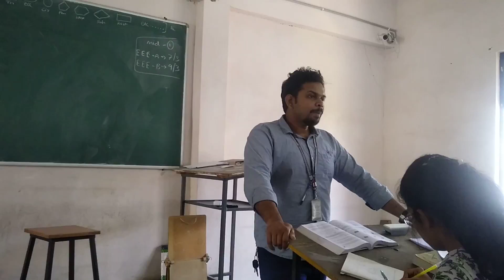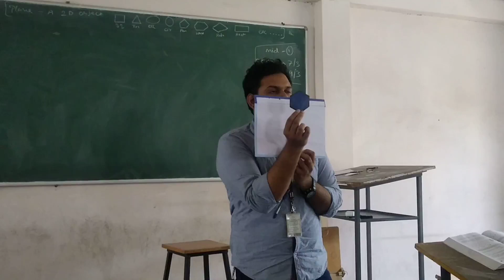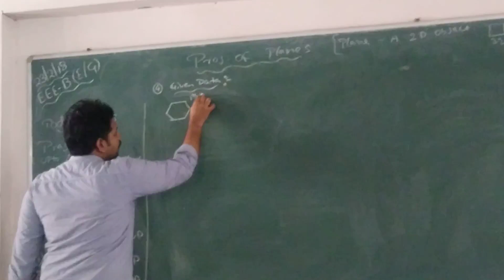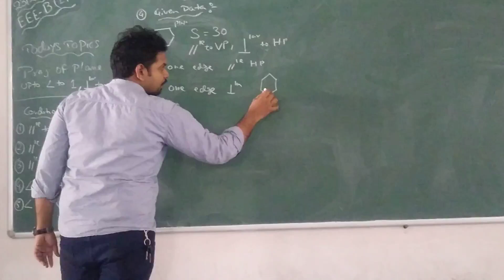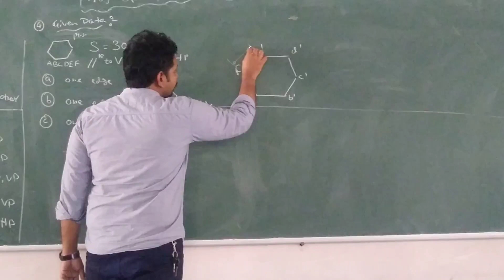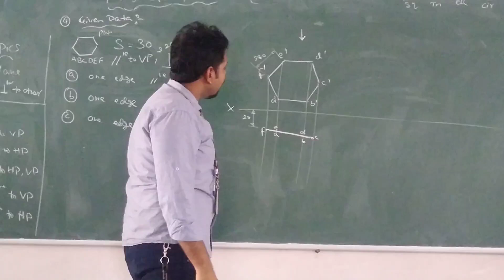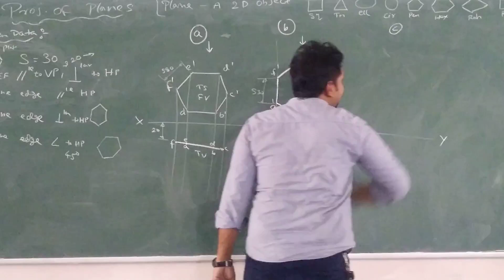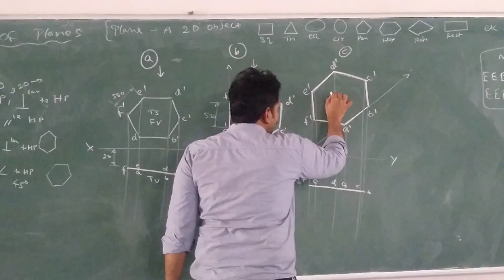Proj of HEXAGONAL plane in parallel to VP & perpendicular to HP in 3 orientations